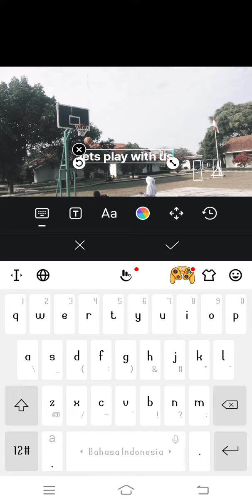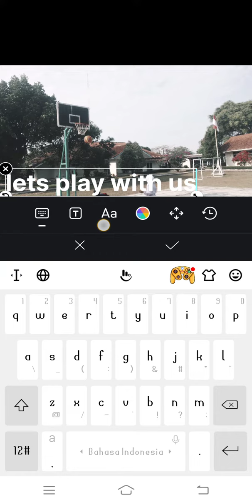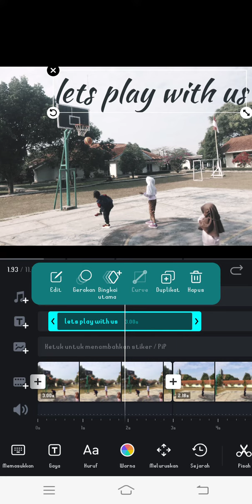Cara Edit Font di Aplikasi VN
Hallo bos bis dalam video ini otong bakal sharing ke Bos Bis semua, Cara Edit Font di Aplikasi VN, bagi bos bis yang belum tau yuk simak videonya dan jangan di skip ya biar paham, mudah mudahan bermanfaat :)